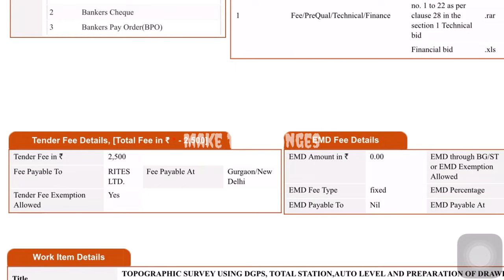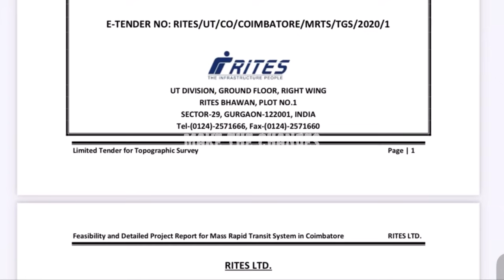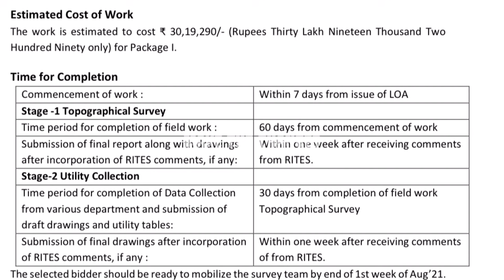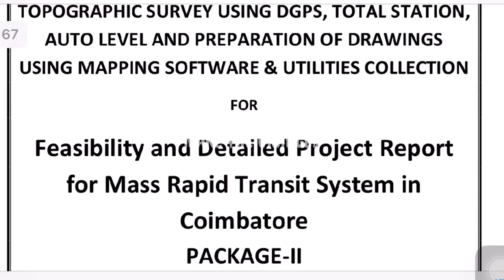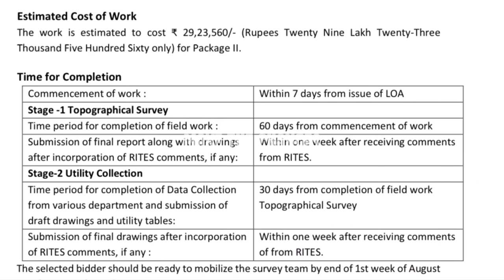Coimbatore metro latest update | tender floated by RITES | Ukkadam | vellalore | CMRL | DPR study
One of the most awaited project for Coimbatore is metro rail project. Covai metro project  proposed in 5 corridors.
In this video we can see the corridors details with distances, tender status of what? Topographical survey, etc.